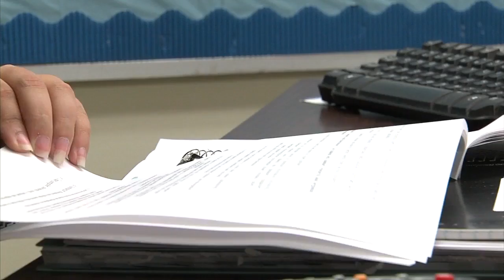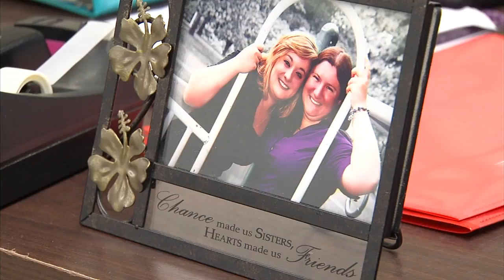150818 GUTHRIE TEACHER (2015-08-18)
150818 GUTHRIE TEACHER